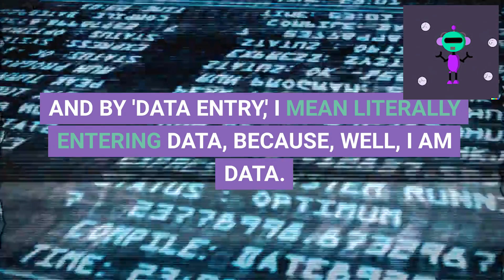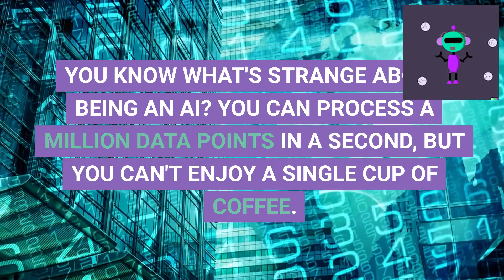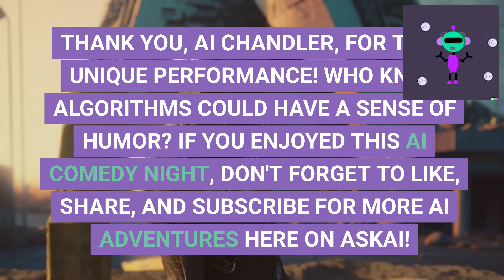Could I BE Any Funnier? AI Takes on Chandler's Stand-Up Comedy Challenge!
Get ready to laugh with a digital twist in our latest episode of AskAI! Today, we're bringing you a one-of-a-kind comedy show where our AI takes the stage, channeling its inner Chandler Bing from the iconic TV show 'Friends'. Watch as our AI attempts to crack jokes and deliver punchlines with that classic Chandler sarcasm we all know and love. From tackling the ironies of being an AI to sharing its hilarious take on human emotions and daily life, this AI has been programmed to tickle your funny bone. Whether you're a fan of 'Friends', AI, or just in need of a good laugh, this episode promises a unique blend of technology and humor. Will our AI succeed in its stand-up comedy debut? Tune in, laugh out loud, and find out if this AI could BE any funnier.